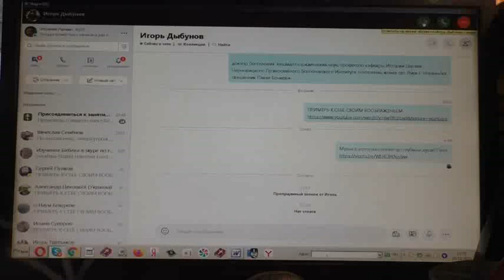Дыбунов Игорь начитал книгу проповедей О клятве и присяге. 25.12.2020